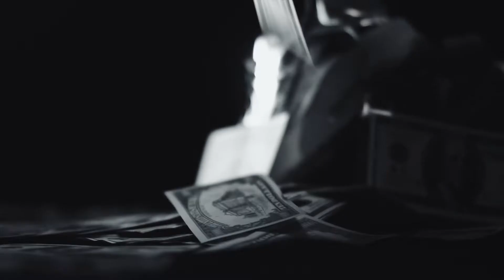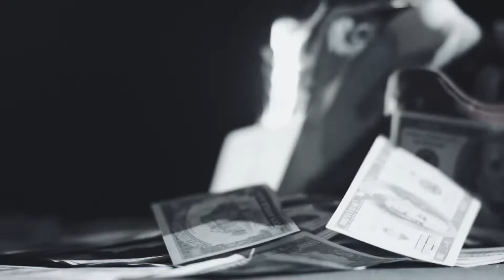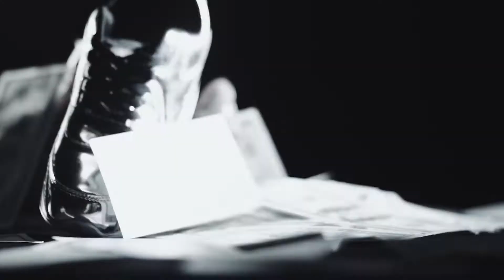🔊 Manele Care Trebuie Ascultate De La Asu & Jean De La Craiova 📀 Colaj Manele Noi 🔊